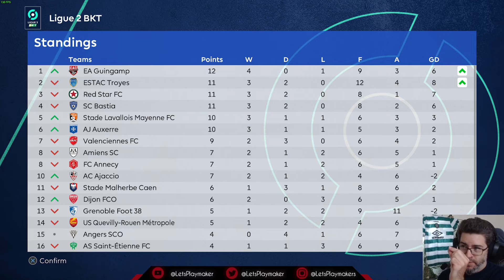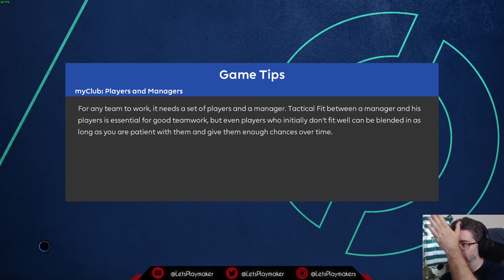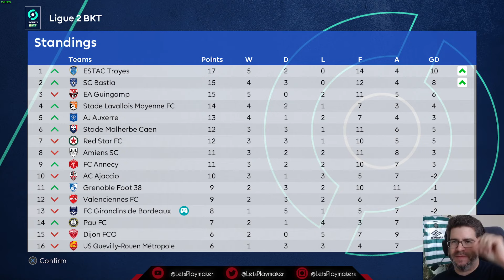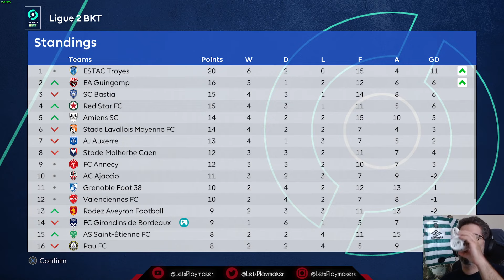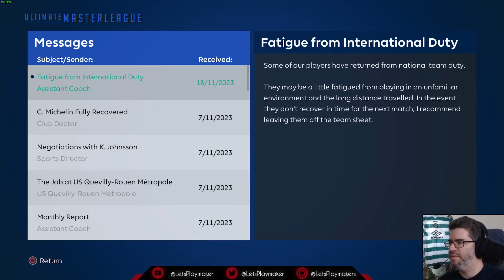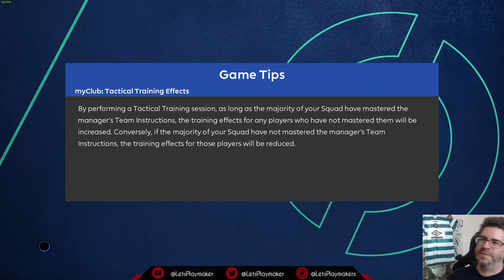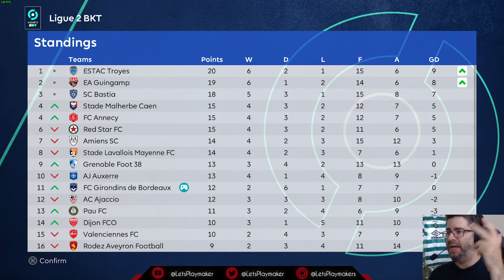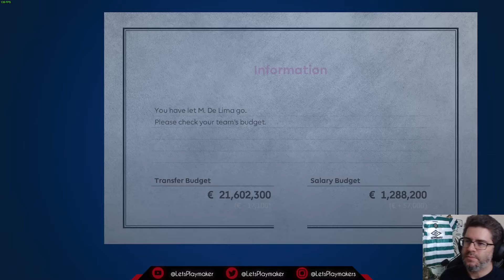PES 2021 Master League - 002 - TALENT-Schmiede | LetsPlaymaker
Zweiter Stream und so langsam kommen die Girondins ins Rollen - angetrieben von hochgezogenen Talenten!